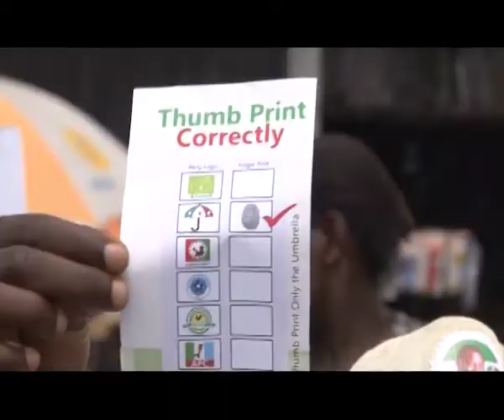BANIGO VISITS MARKETS